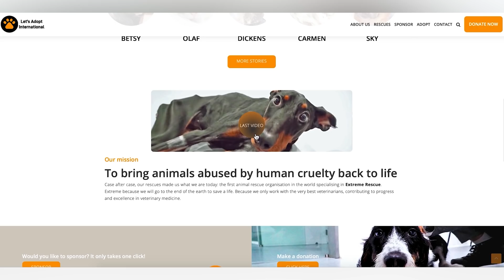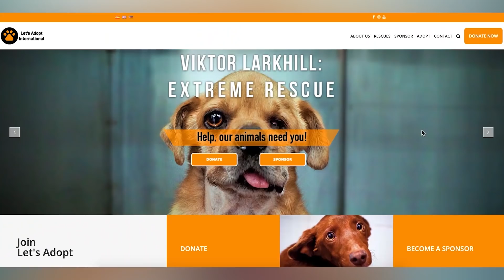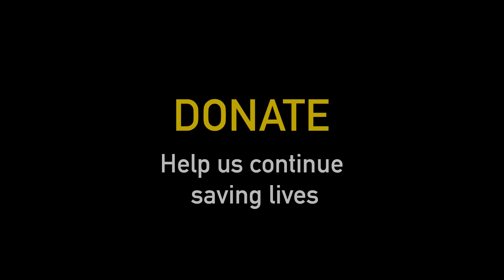Tiny kitten trapped in barbed wire could lose a leg! ANOTHER AMAZING RESCUE!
MORGAN was found trapped in a barbed wire fence. The injury had cut through muscle and reached the bone. Could we save his leg? You can see how Morgan's rescue story ended here...